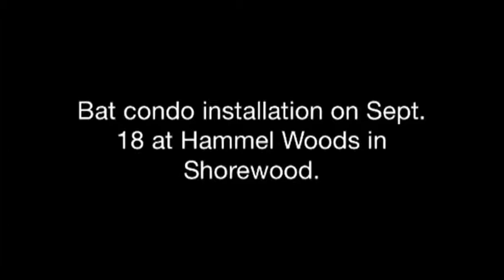Bat Condo Installation at Hammel Woods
On September 18, 2014, the Forest Preserve District of Will County installed a bat condo at Hammel Woods in Shorewood to provide an alternative habitat to the picnic shelter that brown bats have made their home in the preserve.